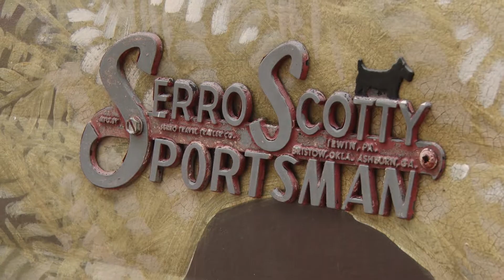Bookmobile Visits CCSD Elementary Schools